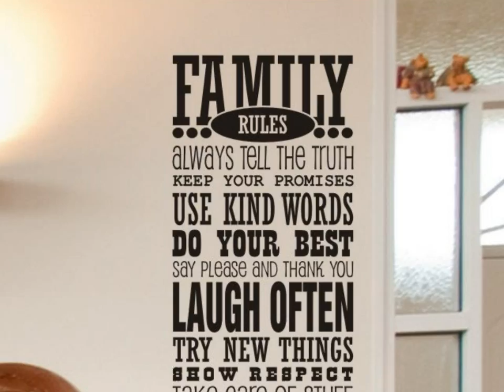Room wall decor ideas